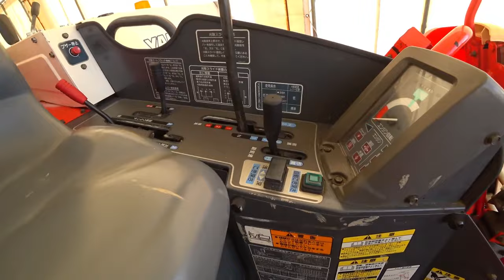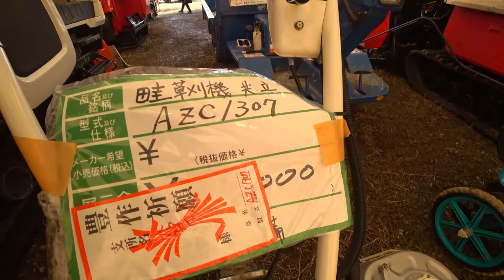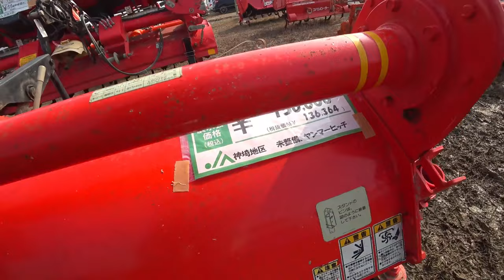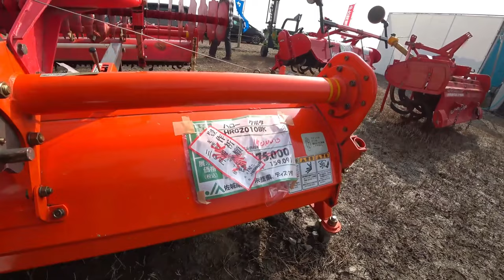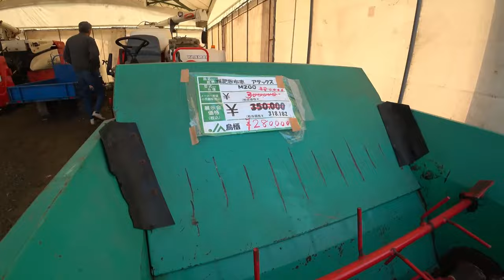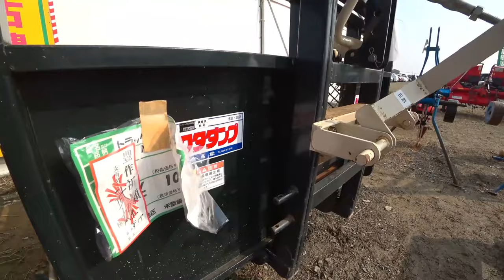【特集】農業スペシャル 中古農機具展示会コーナーをめぐるとコンバインにウイングハローを 【農機具】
4Kで見たい方はタイトルを検索してくださいね。

11中古農機具展示会コーナーをめぐるとコンバインにウイングハローを発見値段が気になる

12ンマー展示会でジョンディアトラクターとヤンマートラクターウイングハローを見つけた。

13稲刈りで最も過酷だった倒伏田と雨ANR460コンバインクボタ編

14クボタMZ775トラクターコバシアースロータリー２４０で畑の仕上げ耕しクマ注意